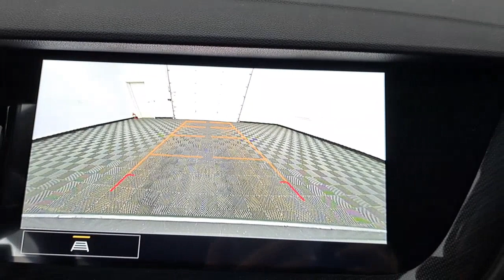2023 Buick Envision Troy, Dayton, Tipp City, Piqua, Casstown KB16718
Moonstone Gray Metallic New 2023 Buick Envision available in 3540 S. Co Rd 25A, Troy, Ohio at Dave Arbogast Buick GMC. Servicing the Troy, Dayton, Tipp City, Piqua, Casstown, area.

3540 S Co Rd 25A

Recent Arrival! $3207 off MSRP! 22/29 City/Highway MPGbrbr2023 Buick Envision Preferred 2.0L TurbochargedbrbrBackup Camera Heated Steering Wheel Steering Wheel Controls Heated Seats Power Rear Liftgate All Wheel Drive Bluetooth Cruise Control Power Door Locks Multi-zone Climate Control Touch Screen Radio Push-Button Start Keyless Entry Satellite Radio 7-Speaker Audio System Feature w/Amplifier Alloy wheels Apple CarPlay/Android Auto Lane Keep Assist w/Lane Departure Warning Preferred Equipment Group 1SC.brbrbr*See Dealer For Specific Equipment* Dealer Disclosure: Sales Tax Title License Fee Registration Fee $250 Dealer Documentary Fee are additional to the advertised price. Price includes: $1000 - Buick Bonus Cash. Exp. 10/31/2023